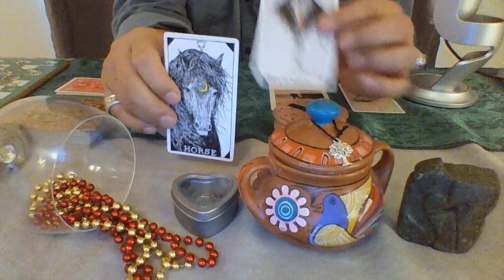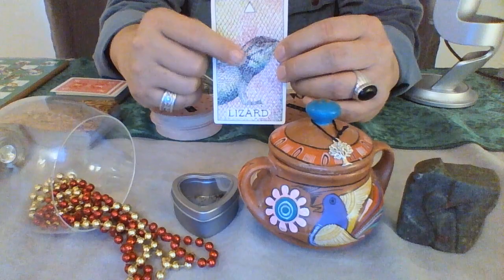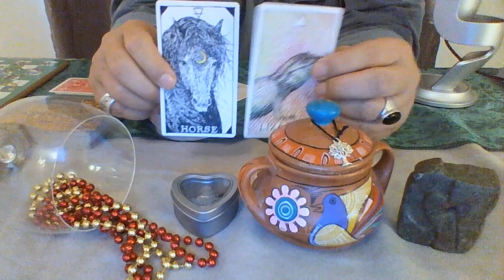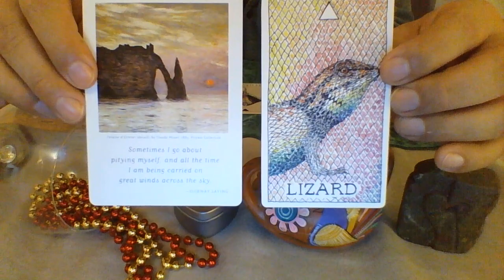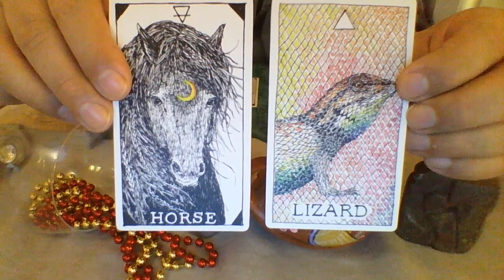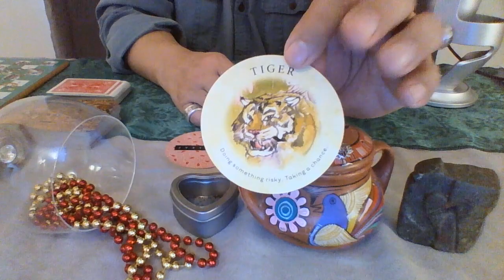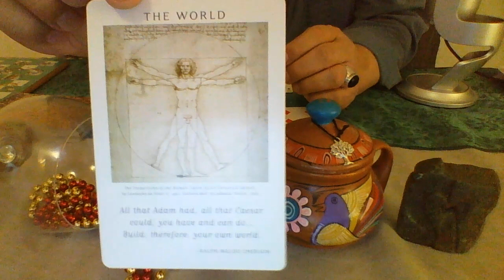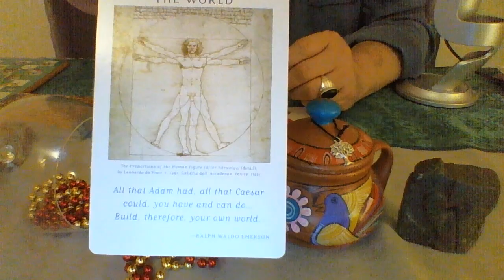FULL: *Special* acknowledgement of Lord the Fire-Bringer: Build ourselves up & our World!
Prometheus of myth upgrades humanity twice: Consciousness & Self-Sufficiency. Which matches with, Lord the Water & Fire-Bringer upgrades humanity twice: Consciousness (Air) & Self-Sufficiency (Fire). Around the dualism of Fire.

Decks used:
1) Bicycle playing cards
2) Art of Life - Charlene Livingston
3) Tea Leaf Fortune Cards - Rae Hepburn

The Divider Spread:

What will level up a situation? And then balance the situation energetically?